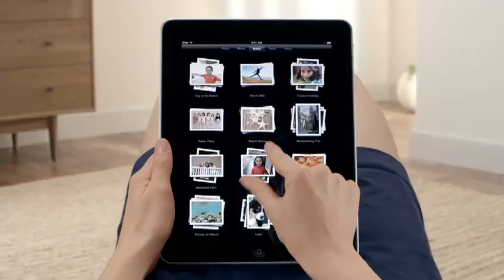Official Apple iPad Commercial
The new iPad TV spot that was aired three times during the Oscars on March 7th